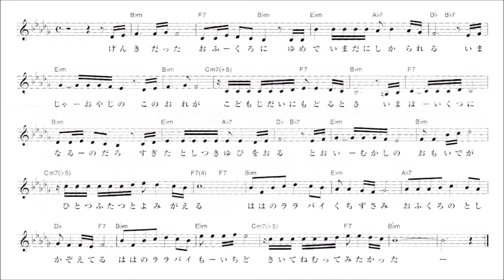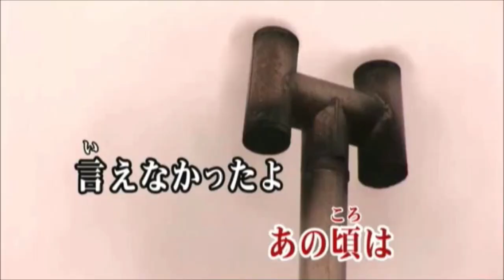母のララバイ 歌唱：つげ ゆうじ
発売日　2018/12/05
作詞　　金谷 怜沙
作曲　　蘭 一二三
編曲　　蘭 一二三
歌唱　　つげ ゆうじ